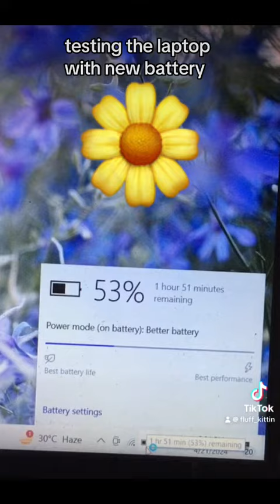Acer Aspire 3 A315 DIY Battery Replacement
A short video of how I replaced my laptop’s old battery. New battery was from the orange app. But before buying, I checked it’s compatibility first by knowing the old battery’s model (opening the laptop from the back). This is easy to do by yourself as all you have to do is unscrew the cover and pull the battery from the board.